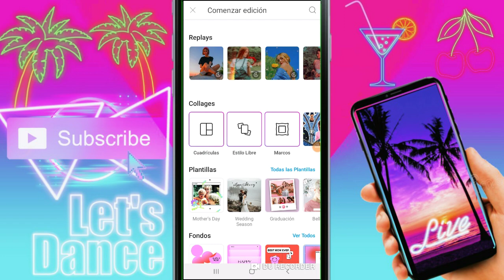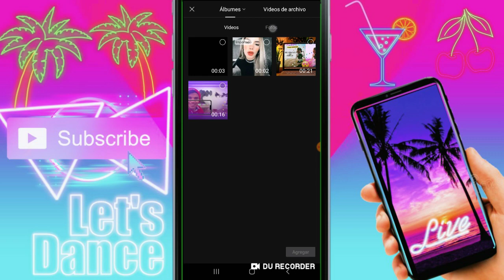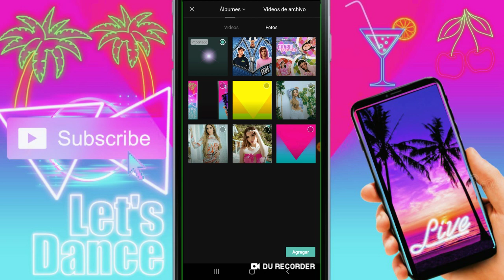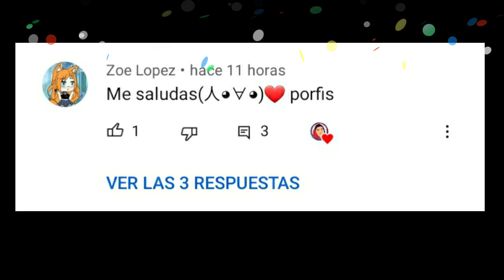Como hacer EDITS para TIKTOK con CAPCUT (principiantes) ❤️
Quieres aprender a como editar videos en capcut? O como hacer edits en capcut? Mira este video hasta el final!

❤️LOS AMOOO!!❤️